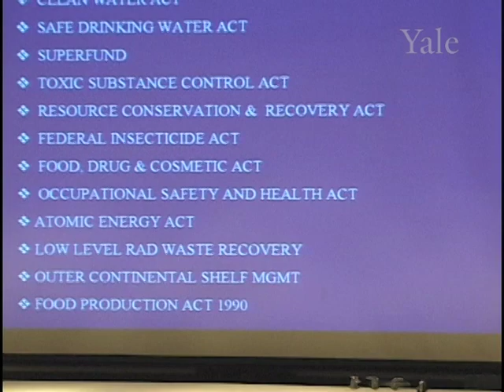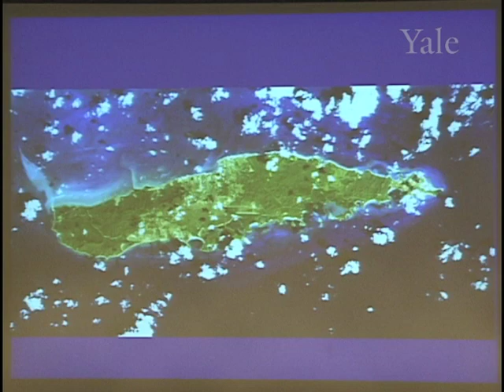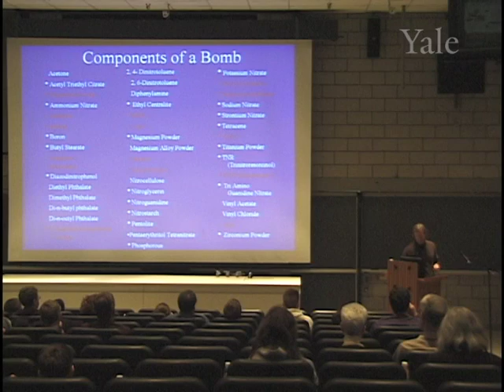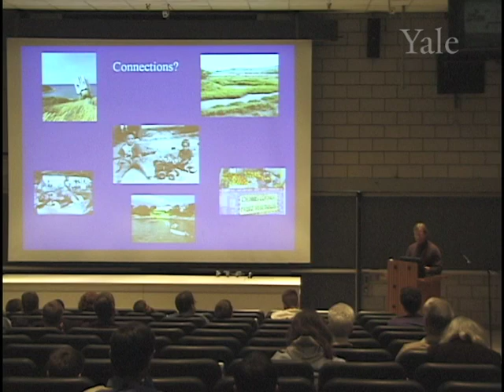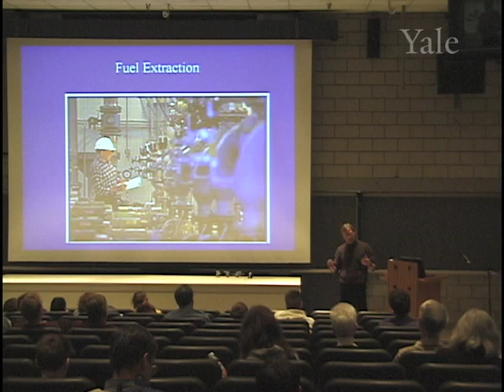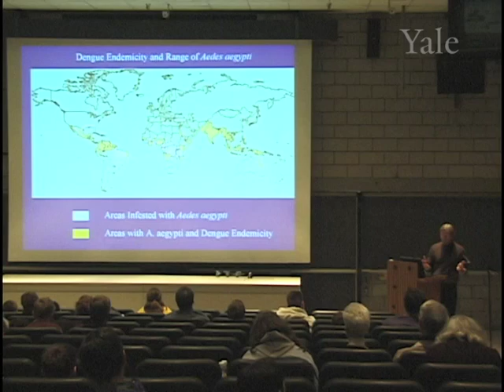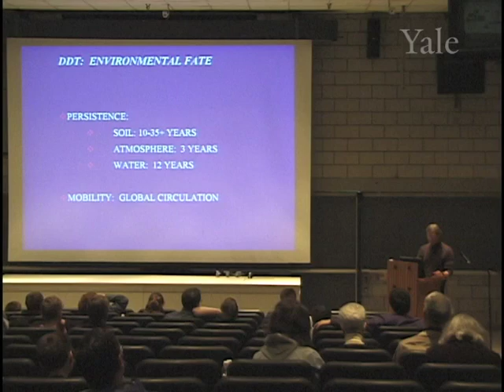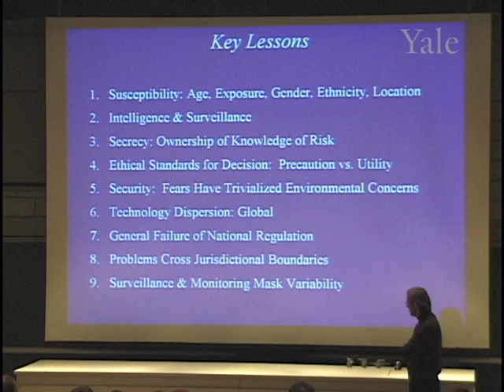4/23/05 John Wargo - Health and Environment: What’s Worth Worrying About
Science Saturdays is a special lecture series designed for families that brings the excitement of research and the passion of scientists to school-age children and adults. Each event involves a lecture by a Yale professor and engaging science demonstrations run by Yale college students. The lectures are free and open to the public and the topics explored are for kids in 7th grade and above.  On April 23, 2005 the presentation was “Health and Environment: What’s Worth Worrying About“ by Professor John Wargo.